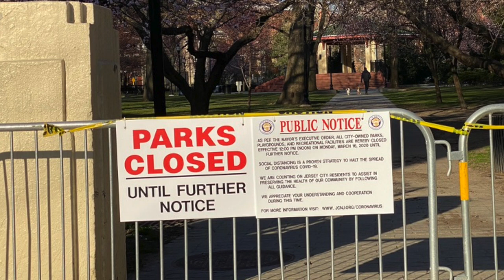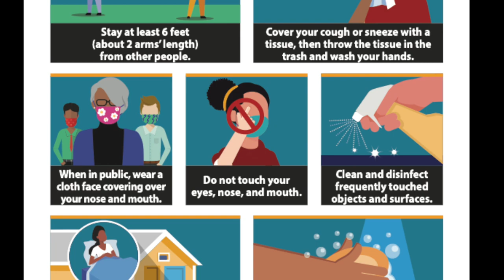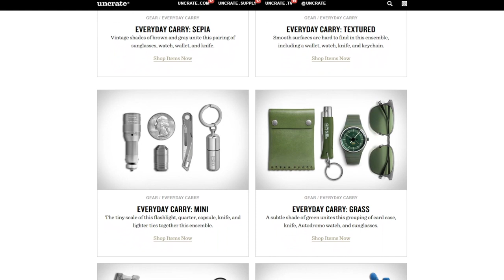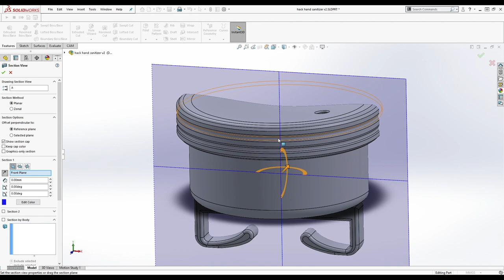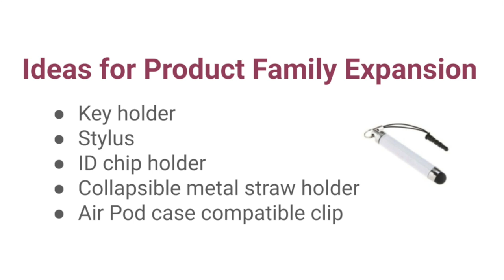The Slice Girls - Ready Set Wearables - United Way JCRMRG.org 3D Health Hackathon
Ready Set Wearables enables you to carry essential items like hand sanitizer, a door pull, or emergency medication - right on your wristwatch.